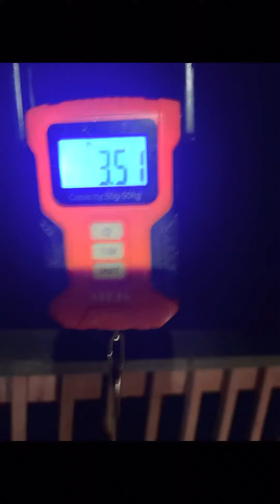Night dock catches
Big cat, nice drum for yum yum yum